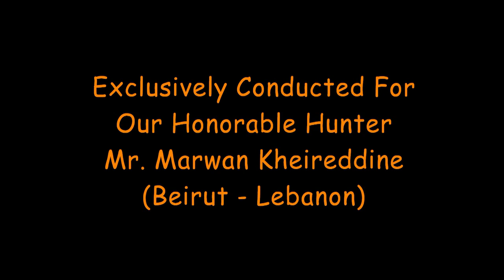Kashmir Markhor Hunting Survey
Video story of the pre-hunt reconnaissance of Kashmir Markhor conducted in Chitral valley from 10 to 16 Dec 2011 for one of our esteemned hunters Mr. Marwan Kheireddine (from Beirut - Lebanon) who will soon hunt the Markhor under the auspices of Pakistan Guides.